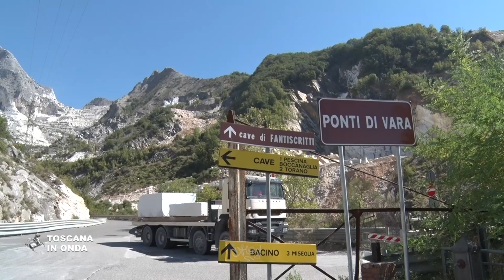Il nuovo Piano Regionale Cave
Il percorso partecipativo della nuova legge basata su criteri di sostenibilità economica, ambientale e sociale. La notizia